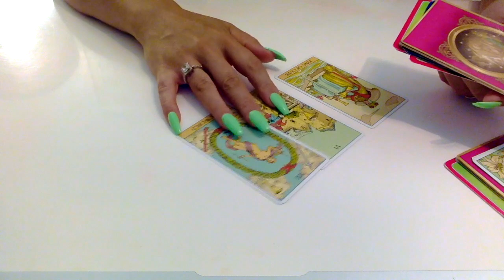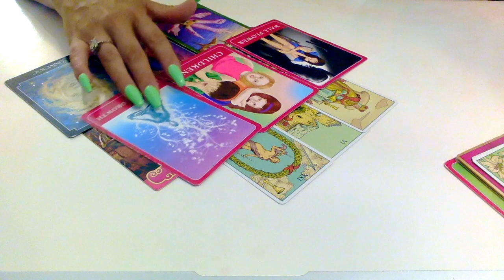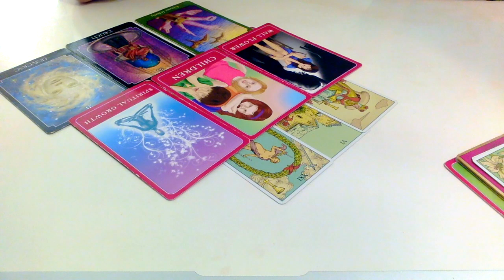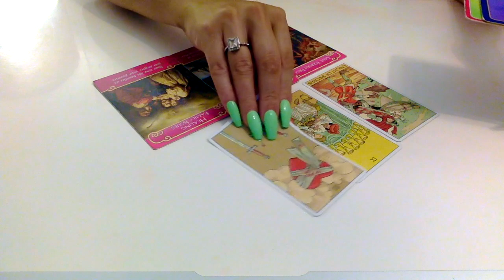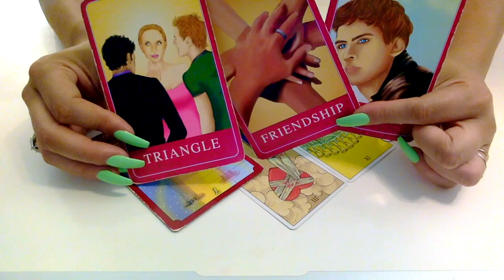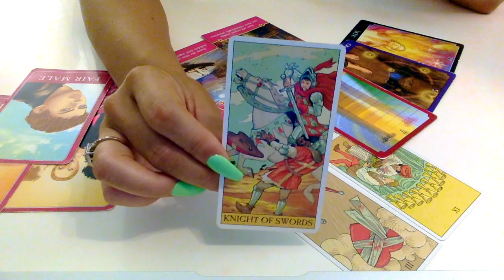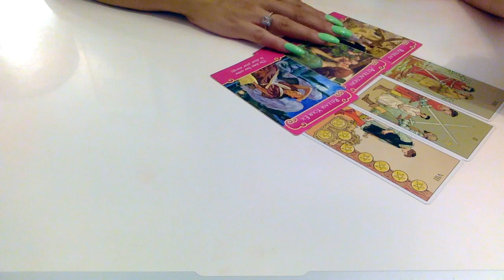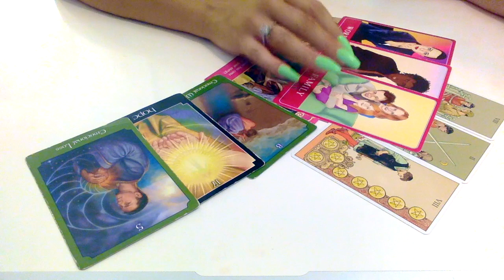TAURUS | VIRGO | CAPRICORN | PICK A CARD AUGUST 2019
LIVE READINGS ON INSTAGRAM The_goddess_guidance